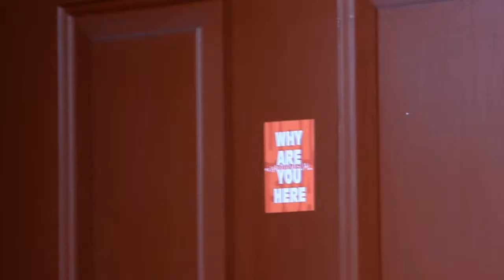Why Are You Here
A simple question or an intense statement.